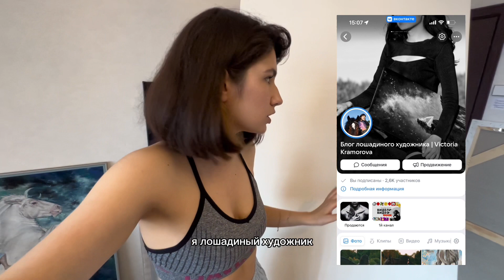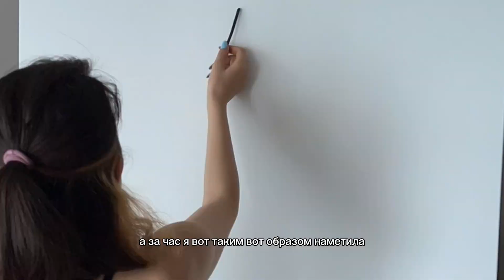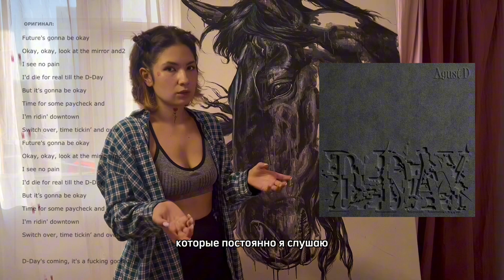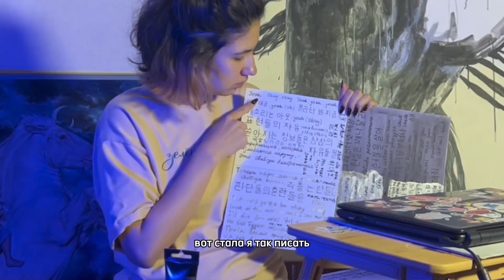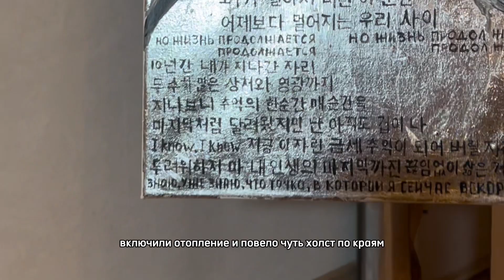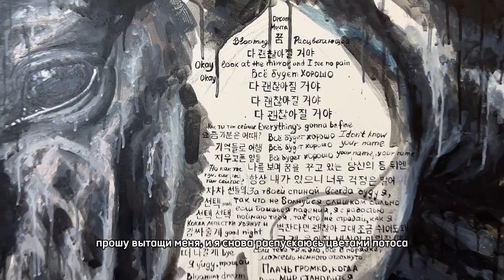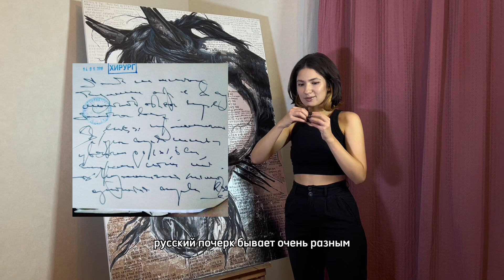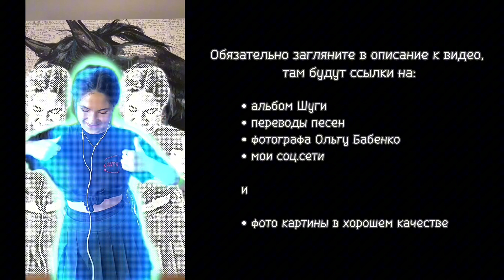VLOG 4 • картина по альбому Шуги из BTS | Agust D — D-Day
Весной 23го года вышел новый музыкальный альбом Agust D — D-Day (сольный проект Шуги из BTS), мне он очень понравился и я много раз по-кругу его переслушивала. Тогда же я стала задумываться о силе музыки и её роли в создании моих картин. Поняв, что довольно редко рисую в тишине, чаще всего, всё таки, музыка меня сопровождает, мне захотелось провести эксперимент и создать картину, которая будет отражать связь музыки и рисунка. И, конечно, я вернулась к альбому D-Day (это был уже июль) и я решила, что хочу создать картину, которая получится, как результат прохождения определений музыки через меня — буду проводником и посмотрю к чему это приведет. Я решила, что создам картину по альбому Шуги, т.е. я буду слушать только песни из этого альбома во время работы над картиной. Процесс я снимала на камеру (мысли, инсайты и решения из потока) я не представляла до конца, что получится в итоге. После принятого решения мне пришел образ большой головы лошади (а лошади — это центральный образ в моем творчестве, мой универсальный язык), так что я нашла прекрасный референс и отправилась в путешествие (а о путешествиях потом получаются классные влоги). Интересный момент из тех самых неожиданных — это появление текста песен на холсте. Это было, как вспышка, что тексты из звука должны перетечь в материю, которую можно увидеть глазами и прочитать. Благодаря этому я сама лучше поняла смыслы песен, ощутила атмосферу альбома. На холсте можно встретить русский, английский и корейский язык — и строчка из лирики, которую вы увидите, точно будет для вас. Неожиданно получилась картина - маяк с множеством посланий, которые могут помочь любому вернуться в состояние — «всё будет хорошо» (эта строчка в песне Snooze повторяется множество раз). Работа над этой картиной технически завершена, но она как будто бы еще продолжает развиваться во мне и в каждом, кто соприкоснется с ней — включит альбом D-Day в наушниках и отправится в путешествие по холсту, находя строчки из песен, которые адресованы ему. Удивительная работа получилась! музыка не разонравилась, а альбом продолжает быть моим любимым. У меня получилось ощутить на себе, какой силой обладает музыка и каким проводником она может стать для художника.

картина D-Day
холст, акрил, поталь, 140х100см, 2023
референс коня — фото Ольги Бабенко
тексты и лирика из альбома Agust D — D-Day

ссылка на фотографа Ольгу Бабенко, по чьей фотографии я рисовала коня:
нельзяграм olgababenko_stav

ссылка на альбом с фотографиями картины, сможете рассмотреть детали и найти «послание» именно для себя:

ссылки на переводы на русский язык песен из альбома Agust D — D-Day:
(спасибо тем, кто переводил за такое красивое чувствования корейского языка)

HUH?! (feat. j-hope)

People Pt.2 (feat. IU)

Interlude: Dawn

Snooze (feat. Ryuichi Sakamoto, WOOSUNG of The Rose)

нельзяграм victoriakramorova

почта на случай важных переговоров